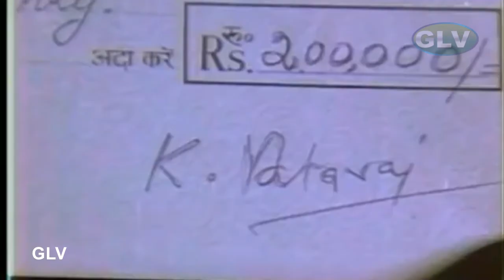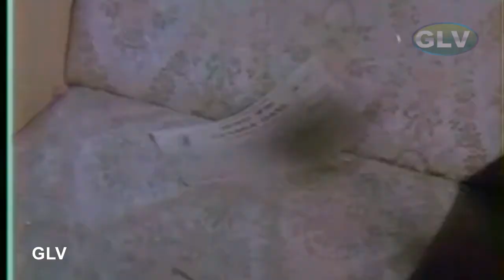Sarvam Sakthi Mayam Tamil Movie | சர்வம் சக்திமயம் பக்தி திரைப்படம் |Ramya Krishnan Amman movie HD.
Sarvam Sakthi Mayam Tamil Movie , சர்வம் சக்தி மயம் திரைப்படம் ,Ramya Krishnan, Sudha Chandran HD.
Directed by : P.R. Somasundar
Starring : Rajesh, Sudha Chandran, S. Ve. Shekher, Manorama, Radha Ravi, Ramya Krishnan
Release date : 1986
Language : Tamil
K. Natraj (Rajesh) is an orphaned but successful architect who lives with his aunt and cousin. One day in the temple, he chances upon Sivakami (Sudha Chandran), a very pious girl who is very much devoted to the Mother Goddess. Natraj falls for her and eventually expresses his wish to marry her. She doubted that he will marry her at first because she lost one leg in an accident. But Natraj still wanted to marry her and they eventually tie the knot. However, Natraj's aunt Rajamma and her son, his cousin Balu do not like Sivakami and often look down on her because of her handicap, and their hatred for her increases even more when Natraj entrusts the key of the money safe to her. Balu is in a habit of visiting Bhama, a temptress who, along with her "uncle", Alavanda (Radha Ravi), often swindles money from Balu. When Sivakami gets pregnant, Balu, along with his mother try and abort the baby fearing that Sivakami may control them of money once the baby is born by secretly spiking her drinks with a special drug which will abort the baby, and they succeed twice. But Natraj and Sivakami did not know of their plot and thought that the abortion naturally happened.

Disheartened, they accept it as fate. One day when they were going out. Sivakami notices a temple tower in a distance. After some inquiry, they find out that it is an old temple, known as "Kolakara Kaliamman Kovil" meaning temple of killer Goddess, named so because of many mysterious murders that has been happening in that temple for the past ten years. One of the murders were shown in the beginning of the movie, where a married couple takes shelter in the temple during rain and the husband is lying dead under the trident of the Goddess the next morning, and the wife dies along with husband while mourning for him. Many other murders happened similarly. Nobody went to the temple after that. Sivakami wanted to go to the temple, and they enter the temple, which was very dilapidated. She was mesmerized by the temple deity, the Goddess Kali. She cleaned the temple premises and, along with her husband, worshiped the Goddess and asked Her to grant them a baby, promising that they will perform penance and renovate the temple in return. One day Rajamma makes Sivakami grind rice to make a "Maavilakku" (a special lamp made of flour, used for worship of the Goddess), despite knowing that she is handicapped, and goes to the temple with the flour for the vilakku without Sivakami, also knowing that Sivakami goes to the temple every Friday. Unhappy that she was not able to see the maavilakku ceremony, she prays to the Mother Goddess to forgive her. The Goddess (Ramya Krishnan) appears in front of her house in the guise of a lady, gives her some flour as blessing and leaves the house. After that, things start happening to the advantage of Sivakami through the grace of the Goddess. She gets pregnant again and this time Rajamma and Balu's efforts were in vain to abort the baby. Eventually Sivakami gives birth to a beautiful baby girl. Since young, the girl, named Devi, has behaved in many ways like the Mother Goddess.  This assassin's killing is a dramatic one where the Goddess herself kills him. He lies dead under the trident of the Goddess Kali, similar to all the murders that has been done by him. "Nalvaakku" Nagamma (Manorama), is a woman who pretends to talk to the Mother Goddess by trunk calls through a lime phone, trying to solve people's problems by taking money from them as call bills, and earns a living though that. Raju(S. Ve. Shekher), comes to her asking for help to identify what his father wanted to tell him before he died. Using his father's words, Manorama gets him married to her daughter, a fat Renuka. . Balu also comes to know that Bhama was a cheater and that Alavanda was her boyfriend in the guise of an old man. He confronts them but gets beaten up in return. Cheated and depressed, Balu reforms himself. Only his sister-in-law, Sivakami actually cared for him and he begins to respect her. One day, Devi gets bitten by a snake and the doctors say that she may not recover. Sivakami goes to the Kali temple and prays for her daughter's life. Devi comes to life, much to the family's happiness. Sivakami asks Devi to go to the Goddess and thank her. Devi goes and merges with the idol of Kali. A divine light appears and then the Goddess reveals that it was Her who incarnated as Sivakami's daughter to restore righteousness. She blesses all of them and disappears.